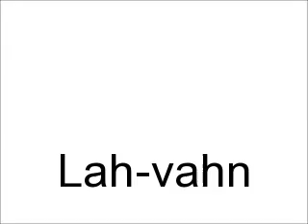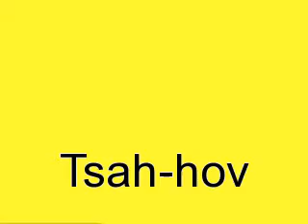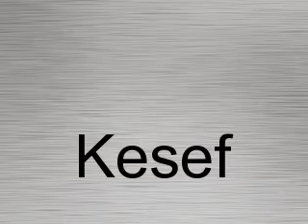the color song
learn colors in Hebrew with fun songs